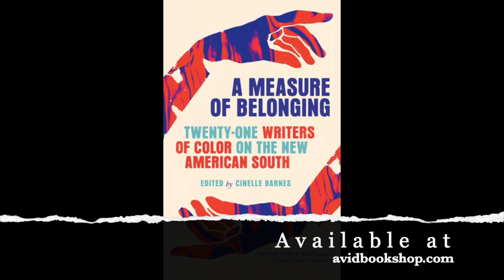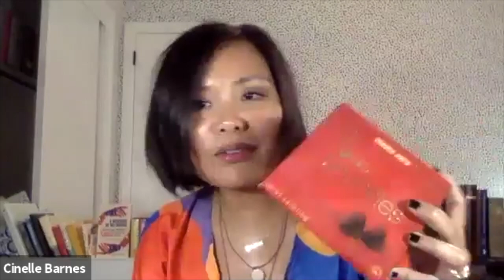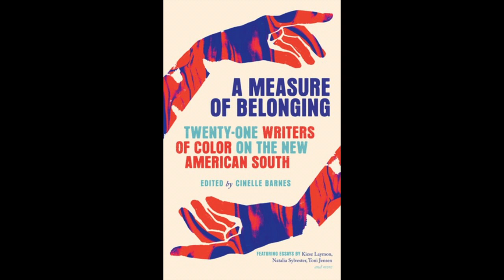A Measure of Belonging with The Bitter Southerner virtual event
Avid Bookshop and The Bitter Southerner present writers Cinelle Barnes, Tiana Clark, and Aruni Kashyap in conversation with Bitter Southerner managing editor Josina Guess for A Measure of Belonging: Twenty-One Writers of Color on the New American South. This virtual event took place on Wednesday, October 14, 2020, from 7pm-8pm via Zoom.

Please support Athens, Georgia's only independent bookshop, and the authors by purchasing the book from Avid Bookshop

ABOUT THE BOOK:

This fierce collection celebrates the incredible diversity in the contemporary South by featuring essays by twenty-one of the finest young writers of color living and working in the region today, all of whom address a central question: Who is welcome?

Kiese Laymon navigates the racial politics of publishing while recording his audiobook in Mississippi. Regina Bradley moves to Indiana and grapples with a landscape devoid of her Southern cultural touchstones, like Popeyes and OutKast. Aruni Kashyap apartment hunts in Athens and encounters a minefield of invasive questions. Frederick McKindra delves into the particularly Southern history of Beyoncé's black majorettes.

Assembled by editor and essayist Cinelle Barnes, essays in A Measure of Belonging: Twenty-One Writers of Color on the New American South acknowledge that from the DMV to the college basketball court to doctors' offices, there is no shortage of places of tension in the American South. Urgent, necessary, funny, and poignant, these essays from new and established voices confront the complexities of the South's relationship with race, uncovering the particular difficulties and profound joys of being a Southerner in the 21st century.

ABOUT EDITOR/WRITER CINELLE BARNES:

Cinelle Barnes is a memoirist, essayist, and educator from Manila, Philippines, and is the author of Monsoon Mansion: A Memoir and Malaya: Essays on Freedom. She earned an MFA in Creative Nonfiction from Converse College. Her writing has appeared in Buzzfeed Reader, Catapult, Literary Hub, Hyphen, Panorama: A Journal of Intelligent Travel, and South 85, among others. Her work has received fellowships and grants from VONA, Kundiman, the John and Susan Bennett Memorial Arts Fund, and the Lowcountry Quarterly Arts Grant. Barnes is the 2018-19 writer-in-residence at the Halsey Institute of Contemporary Art in Charleston, SC, where she and her family live.

ABOUT TIANA CLARK:

Tiana Clark is the author of the poetry collection I Can’t Talk About the Trees Without the Blood (University of Pittsburgh Press, 2018), winner of the 2017 Agnes Lynch Starrett Prize, and Equilibrium (Bull City Press, 2016), selected by Afaa Michael Weaver for the 2016 Frost Place Chapbook Competition. Clark is a winner for the 2020 Kate Tufts Discovery Award (Claremont Graduate University), a 2019 National Endowment for the Arts Literature Fellow, a recipient of a 2019 Pushcart Prize, a winner of the 2017 Furious Flower’s Gwendolyn Brooks Centennial Poetry Prize, and the 2015 Rattle Poetry Prize. She is a graduate of Vanderbilt University (M.F.A) and Tennessee State University (B.A.), where she studied Africana and Women's studies. Her writing has appeared in or is forthcoming from The New Yorker, Poetry Magazine, The Washington Post, VQR, Tin House Online, Kenyon Review, BuzzFeed News, American Poetry Review, New England Review, Oxford American, Best New Poets 2015, and elsewhere. She teaches creative writing at Southern Illinois University at Edwardsville.

ABOUT ARUNI KASHYAP:

Aruni Kashyap is a writer and translator. He is the author of His Father’s Disease (Context/ Westland Books India, 2019; Flipped Eye Books, UK) and the novel The House With a Thousand Stories (Viking/Penguin Random House, 2013). His forthcoming poetry collection, There is No Good Time for Bad News (Future Cycle Press, 2021) was a finalist for the 2018 Marsh Hawk Press Poetry Prize and 2018 Four Way Books Levis Award in Poetry. His short stories, poems, and essays have appeared in Catapult, The Boston Review, The Oxford Anthology of Writings from Northeast, Kenyon Review, The New York Times, The Guardian UK, The Hindu, Evergreen Review, Karthika Review, Juked, and others. He is an Assistant Professor of Creative Writing at the University of Georgia, Athens. He also writes in Assamese, and his first Assamese novel is Noikhon Etia Duroit (Panchajanya Books, 2019).

ABOUT JOSINA GUESS:

Josina Guess is a writer and the managing editor of The Bitter Southerner, an online magazine that tells stories about the South in all its complexity.  She was born in Alabama, grew up in Washington, D.C., and spent time in the midwest and Philadelphia before settling outside of Athens, Georgia, with her family, goats, dogs, chickens, and cats.